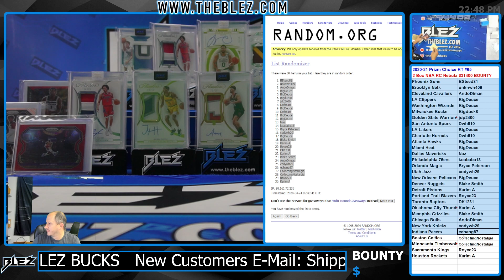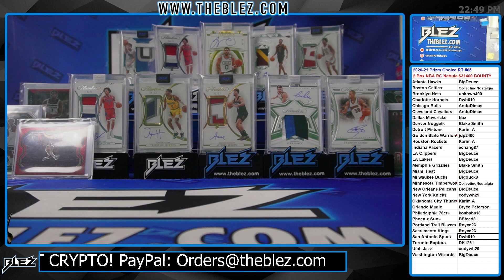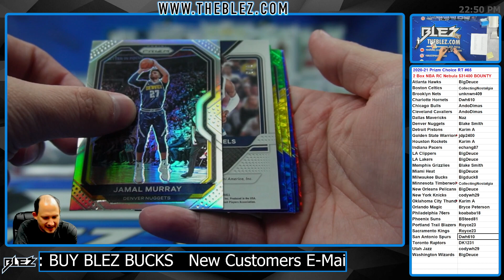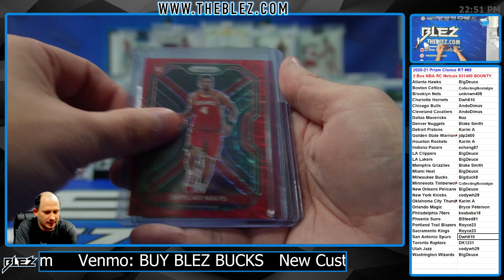2020-2021 Panini Prizm Choice 2 Box BREAK #65 Random Team